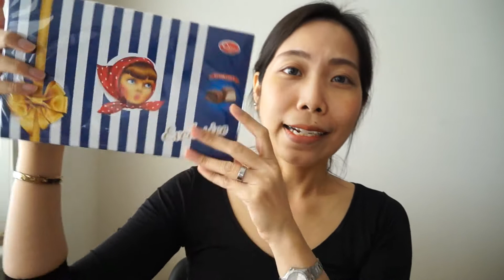HAUL : ของขวัญวันเกิด Birthday presents 2019 l Tiya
Haul เปิดของขวัญวันเกิดปีนี้ (4/4/2019)
มาดูกันว่าได้อะไรบ้าง